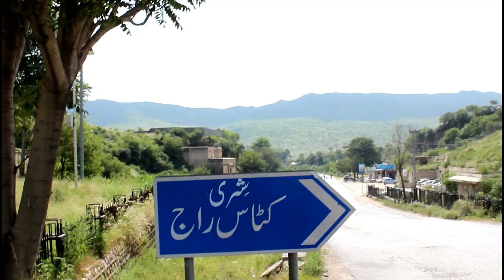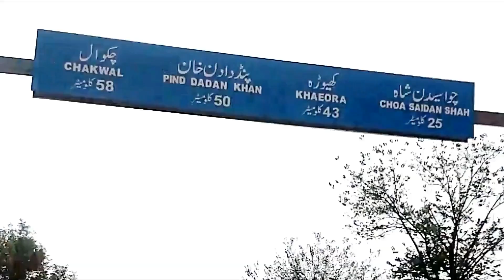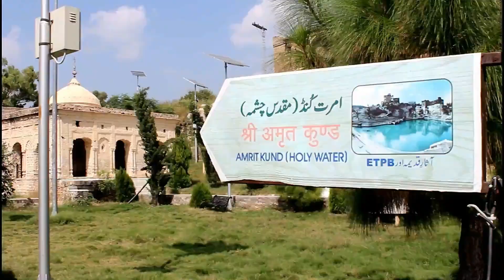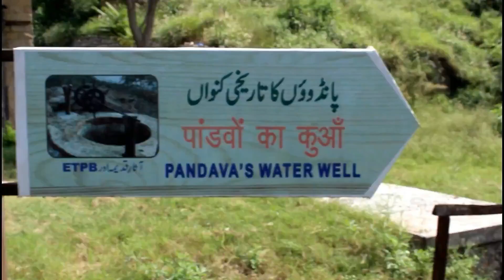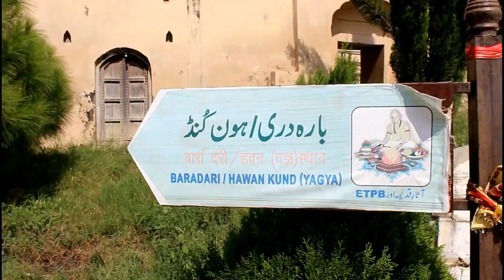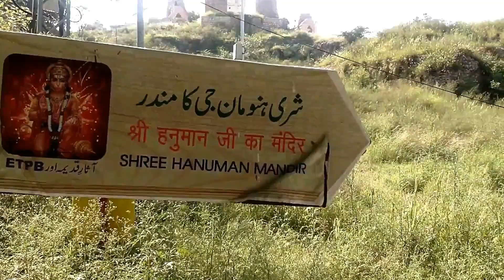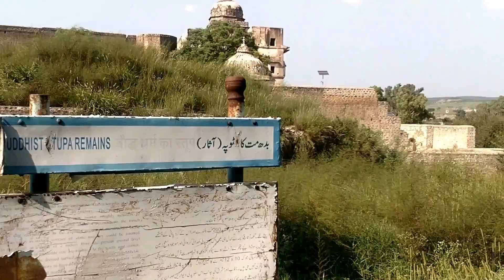Katas Raj Temple | کٹاس راج مندر‎ | कटास राज टेम्पल्स | Travel Story of Northwheel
Katas Raj Temple , کٹاس راج مندر‎  , कटास राज टेम्पल्स

The Katas Raj Temple complex is located near Kallar Kahar, and is located at an altitude of 2,200 feet. Katas Raj is located near the interchange for the town of Kallar Kahar off the M2 Motorway which links Islamabad to Lahore
The Katas Raj Temples near Chakwal in Punjab province of Pakistan are attributed to the eras of the Hindu Shahis (kings) dating from about 615-950 CE and are dedicated to Lord Shiva. Katas Raj thus has a collection of buildings and ruins that stretch in an unbroken line from the Buddhist era down to British rule, thereby, preserving at least 1500 years worth of history in that particular space. The temples' pond is said in the Puranas to have been created from the teardrops of Shiva after he wandered the Earth inconsolable after the death of his wife Sati.
5000 years old katas raj temples
hidden secrets of katas raj temples
tears of shiva
shri katas raj temples
discovering hindu temples in pakistan